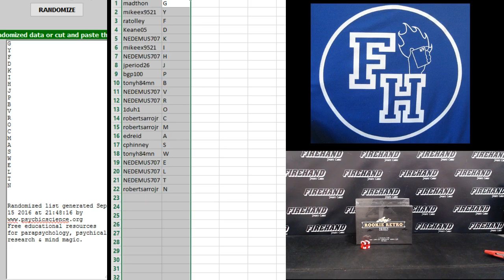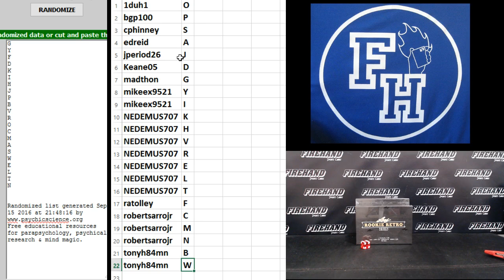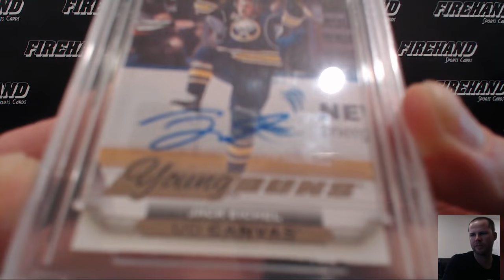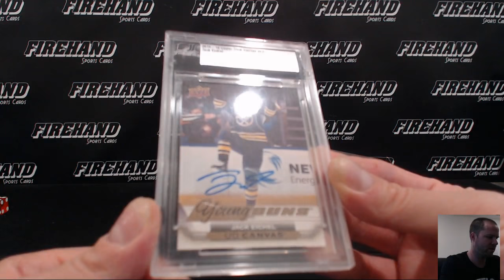2016 Leaf Rookie Retro Single Box Break Random Letters #36 ~ 9/15/16